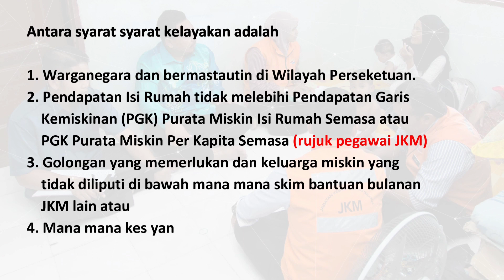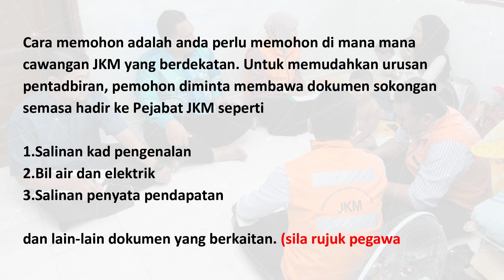Bantuan Am Negeri RM100-RM350 Sebulan | Syarat & Cara Memohon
Di bawah JKM, bantuan minimum sebanyak RM100 sehingga maksimum RM350 sebulan sekeluarga akan diberikan untuk membantu individu atau keluarga yang kurang berkemampuan dan berkeperluan untuk meneruskan kelangsungan dan kesejahteraan kehidupan dalam komuniti.